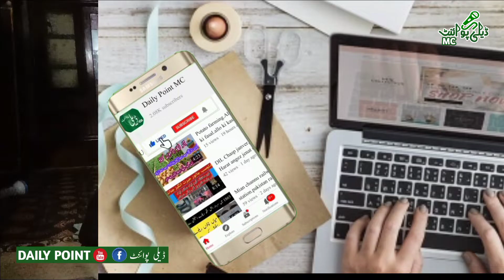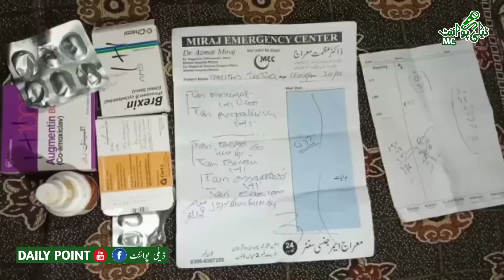Iqbal nager 5 .14 L mian mutasir family Kia apeal|Bap foot ho gea maa ka accident ho gea|اقبالنگر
Iqbal nager 5 14 L sy taloq rakhny wali ak be sahara family Bap foot ho gea maa me gher mian shows ki dukan bna li Bazar sy Saman lany gei k rasty mian accident ho gea 3 jaga sy tang tot Gai